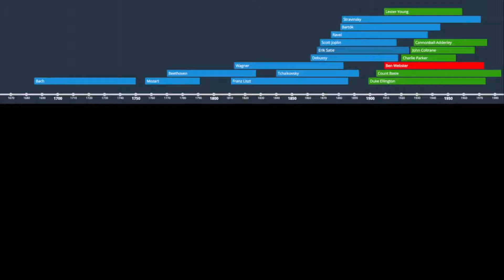Alexander’s Music Class - 10/19/22 - Ben Webster Revisited